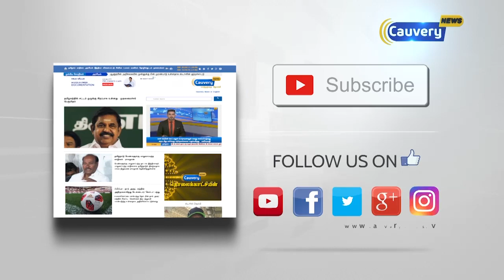"அதிமுக கூட்டணியில் புதிய நீதிக் கட்சிக்கு வேலூர் தொகுதி ஒதுக்கீடு" - அமைச்சர் கே.சி.வீரமணி